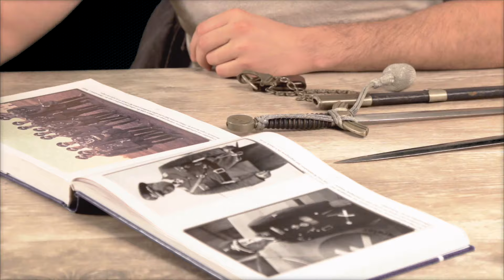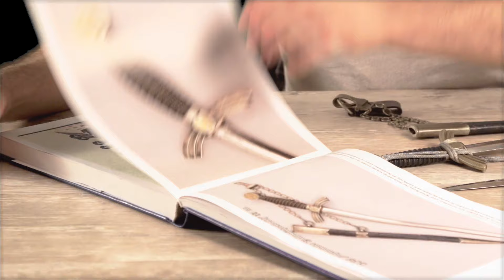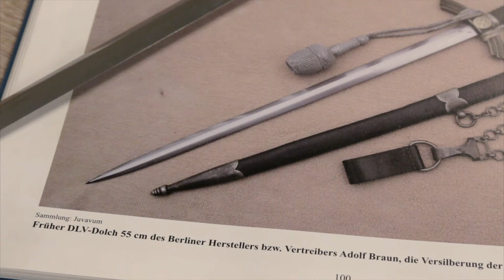Обзор офицерского кортика DLV образца 1934 года и сравнение с кортиком Luftwaffe образца 1935 года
Обещанное видео от экспертов Warstory на тему холодного оружия Германии! Обзор редкого офицерского кортика DLV образца 1934! Рассказ о том, чем знаменит этот нож, в чем его ценность и какие существуют основные отличия от офицерского кортика Люфтваффе образца 1935 года.
Офицерский кортик DLV образца 1934 года vs. офицерский кортик Luftwaffe образца 1935 года – наслаждайтесь!